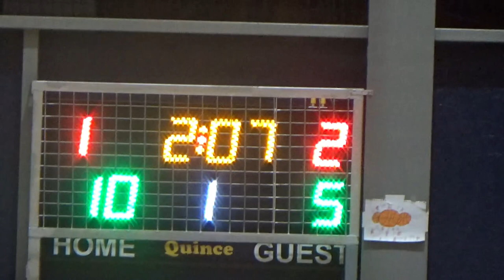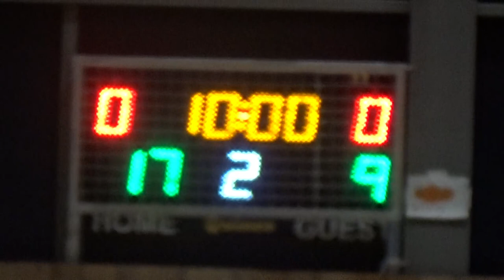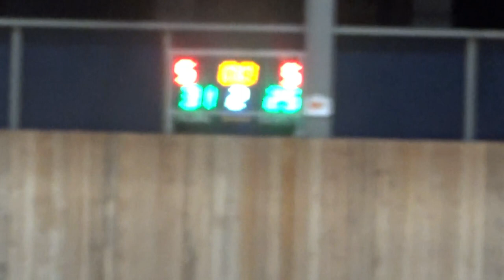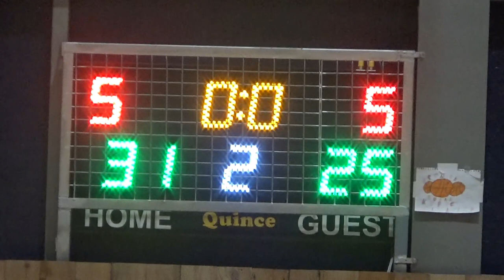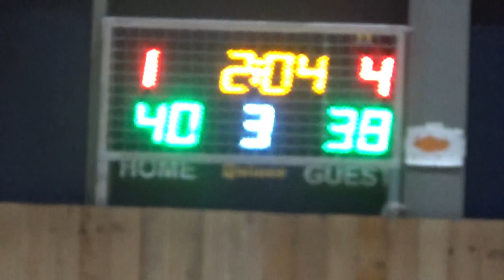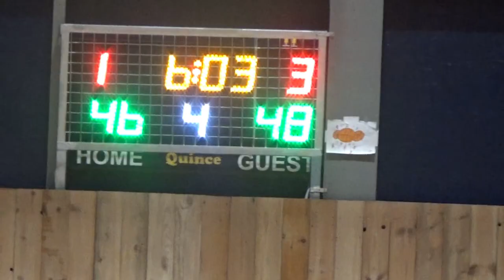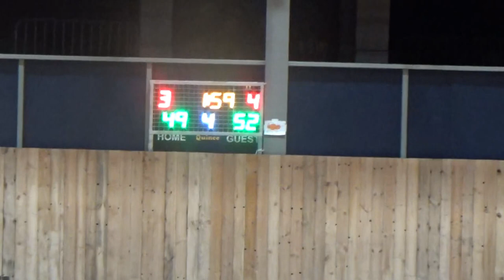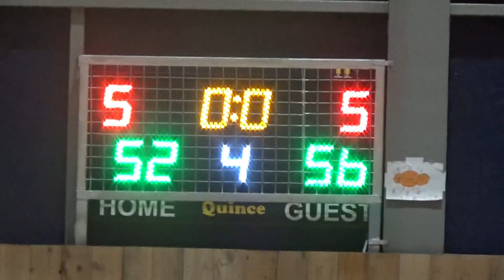Basketaki Salonica Development - East Side Pylaia Vs Να σαι καλά (28/1/2024)